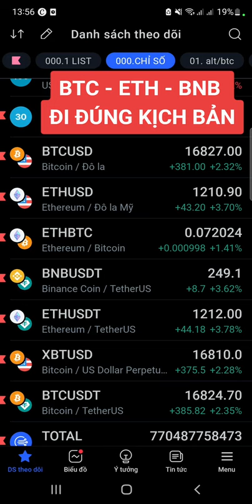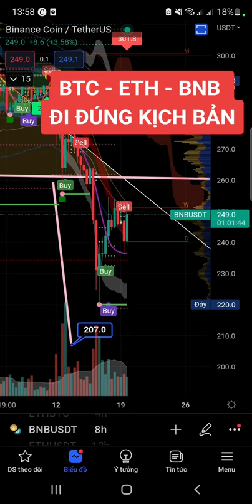BTC - ETH - BNB VẪN ĐI ĐÚNG KỊCH BẢN.